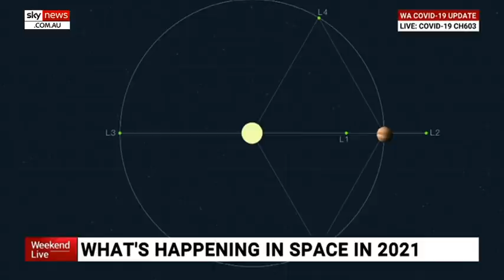Space Watch: Mars missions, lunar eclipses and space tourism in 2021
Last year was a big year in space and no doubt 2021 will be just as exciting as a few nations see their space rovers reach Mars.

Three different missions were launched to Mars in July and August 2020, expected to reach Earth's neighbour between February 6 and 15.

The UAE's Hopes mission will enter Mars' orbit and make daily recordings of Martian weather while China and NASA's rovers will touch down on the planet's surface looking for evidence of life on the planet.

Two lunar eclipses will also be observable across Australia on May 26 from about an hour after sunset local time until 10 PM and on November 19.